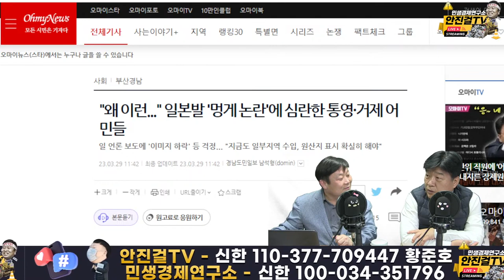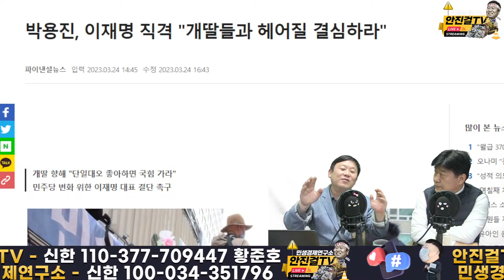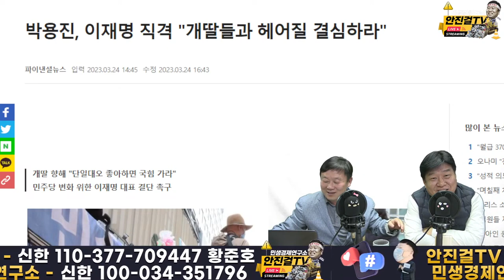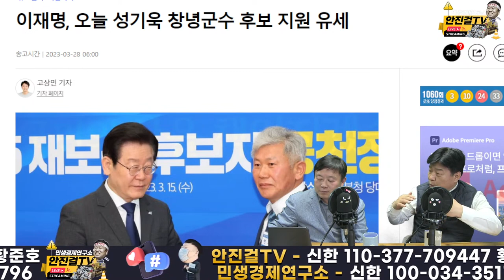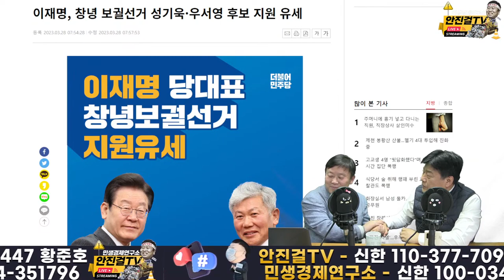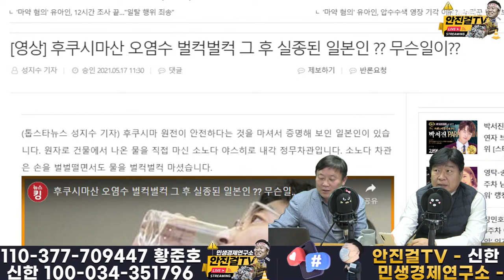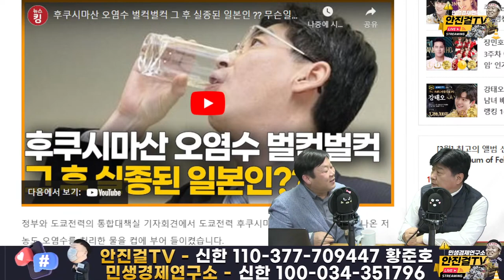[재방송]_양문석 VS 안진걸 누가 더 말이 많을까!?